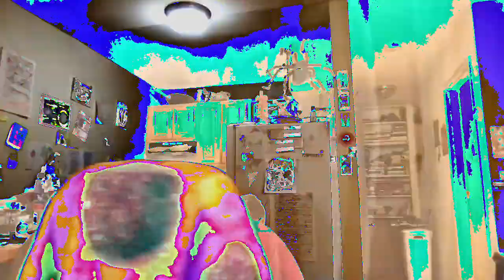[EPILEPSY WARNING] Movie 23 02 22 11h25m31s *Photosensitivity Warning*